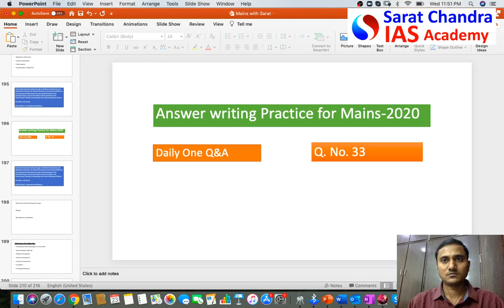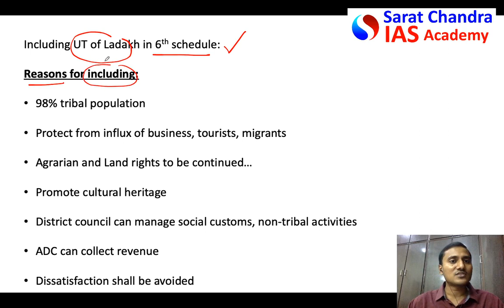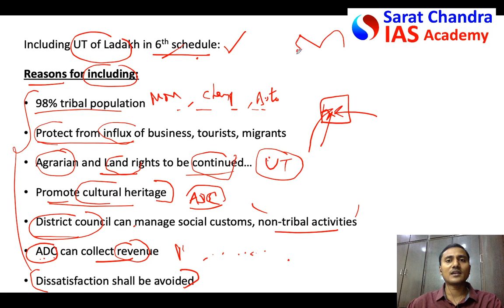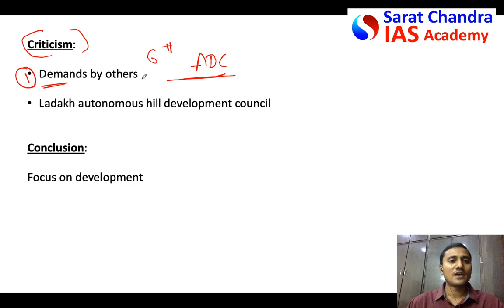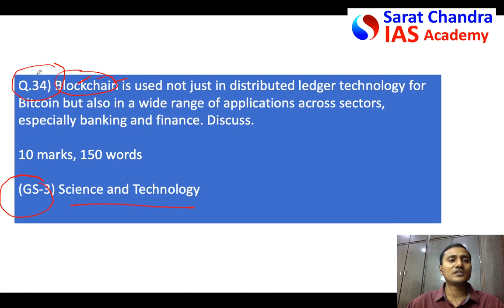Mains with Sarat - UPSC Civil Services - Q.33- 5th and 6th schedules, Ladakh- GS2- Polity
Daily answer writing is must to score high in UPSC Mains. Hence Sarat Chandra IAS Academy started this initiative to teach art of answer writing.
Link for all the videos of Mains with Sarat